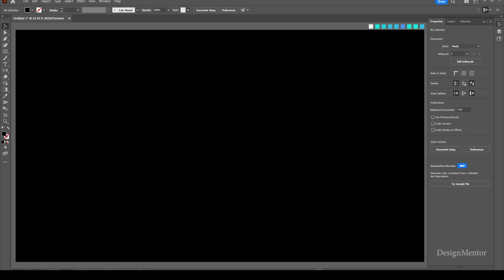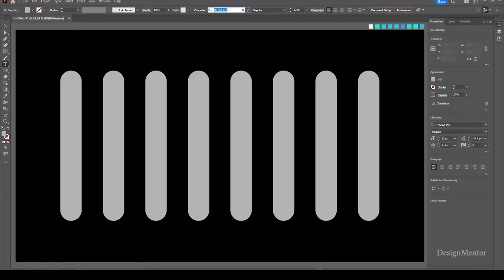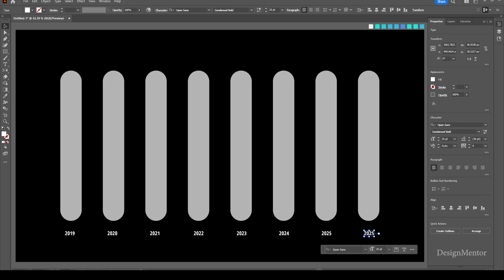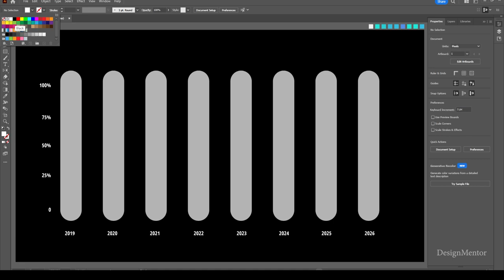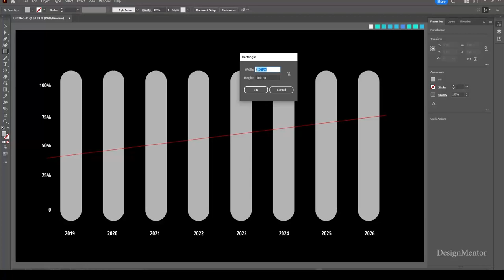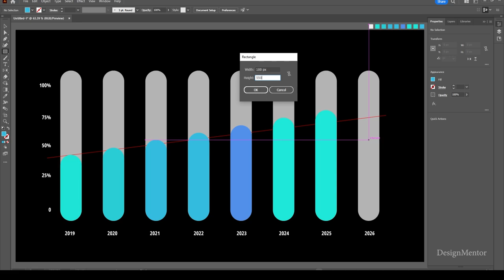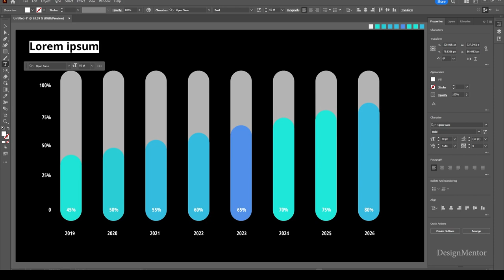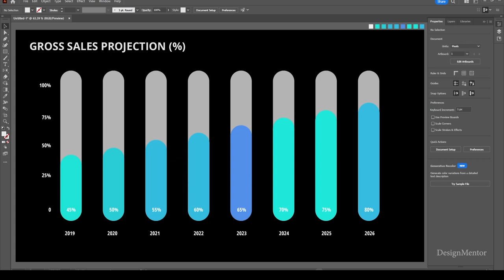How to create Infographic "GROSS SALES PROJECTION (%)" in Adobe Illustrator | Design Mentor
Lets create Infographic on GROSS SALES PROJECTION (%) in Adobe Illustrator